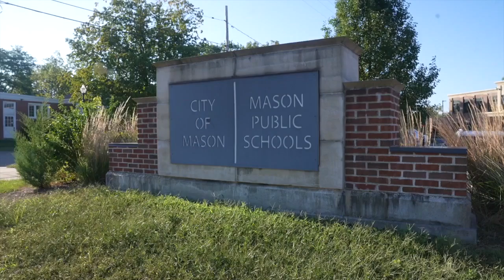City of Mason voted to vacate the alley between BAD Brewing and Kean's Store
For the first time in more than 100 years, the city of Mason has given up its right to the exclusive use of the downtown alley between BAD Brewing and Kean's.